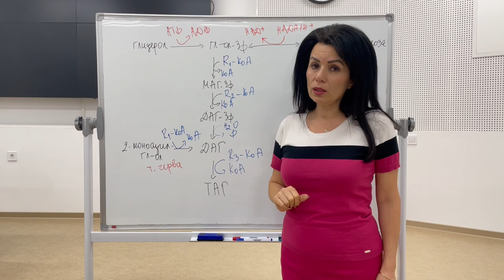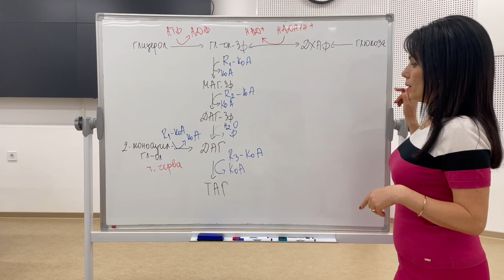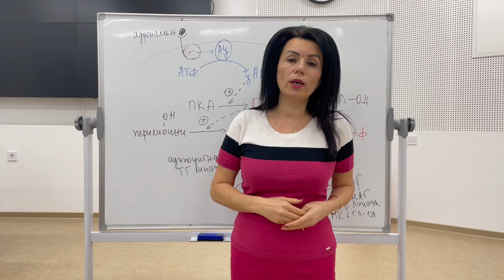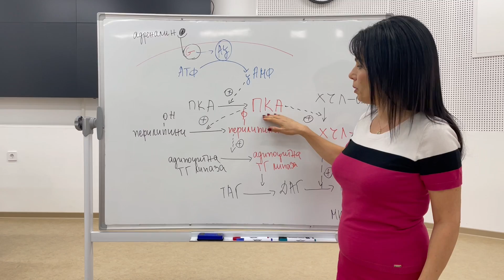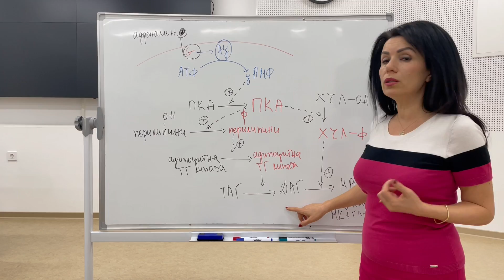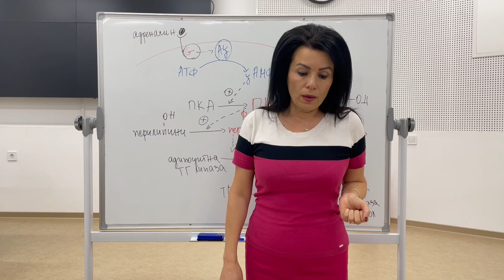Обмяна на триацилглицероли (ТАГ) / Metabolism of triacylglycerols (TAG)